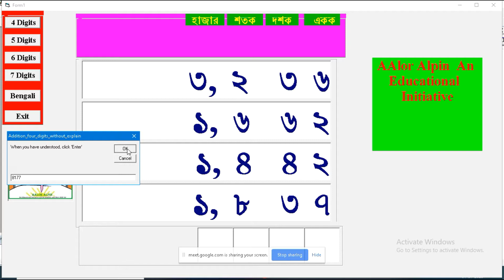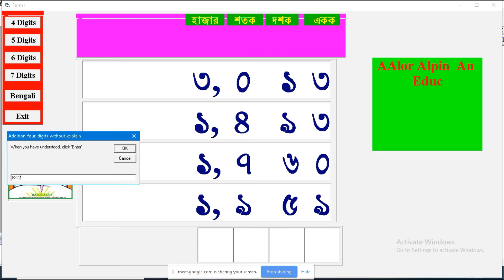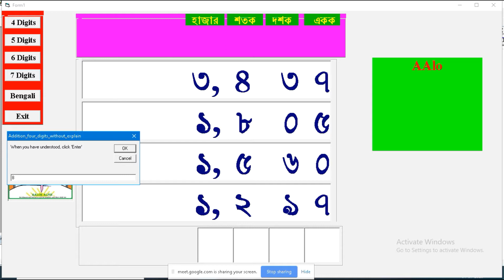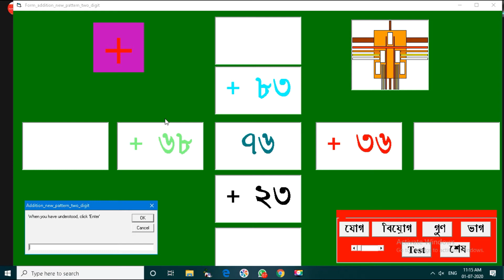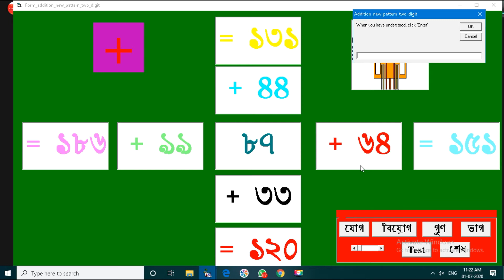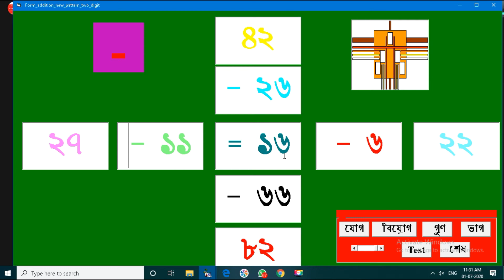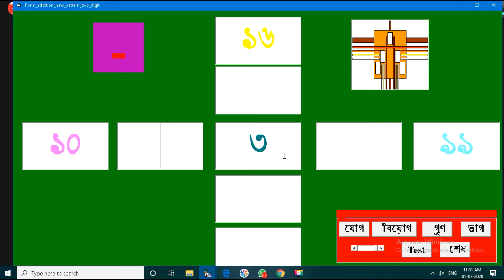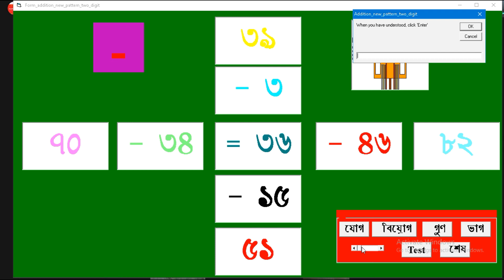1 july math